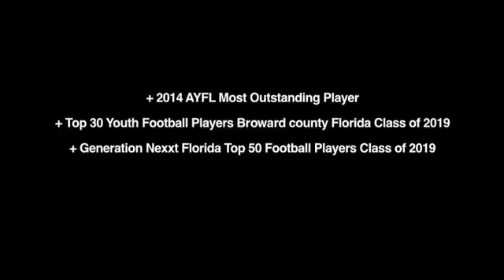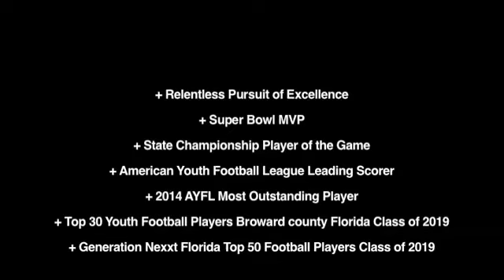Nigel White Plantation Wildcats 2014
+ Super Bowl MVP

+ State Championship Player of the Game

+ American Youth Football League Leading Scorer

+ 2014 AYFL Most Outstanding Player

+ Top 30 Youth Football Players Broward County Florida Class of 2019

+ Generation Nexxt Florida Top 50 Football Players Class of 2019